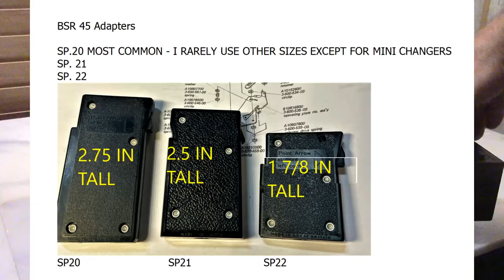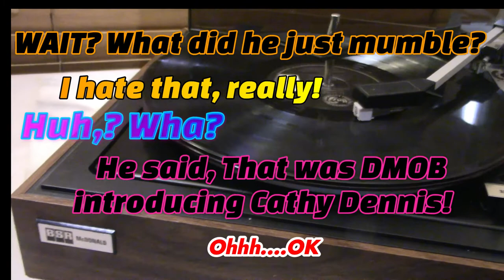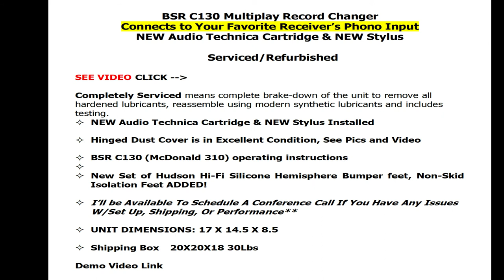BSR C130 aka McDonald 310 Multiplay Record Changer Connects to Your Favorite Receiver’s Phono Input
Check out  the link on my Home Page to see what I currently have available for sale on eBay.  It's in the right lower corner in the Picture of the beach, on the sand!

Record Changer has been serviced. All old hardened original lubricants removed,  completely cleaned, and lubed with 100% synthetic lubricant. Then reassembled.
I do this same process with each Record Changer I sell.  Since it is completely mechanical, it does take some “repetitive training” to cycle and sync correctly, each and every time without pause.

The more these players are used after a complete overhaul, the better they run continually thereafter.

Very few Idler wheel driven record changers will cycle automatically or right away after they have been completely serviced. Less than one week of daily use will cure any issues for years of fun!